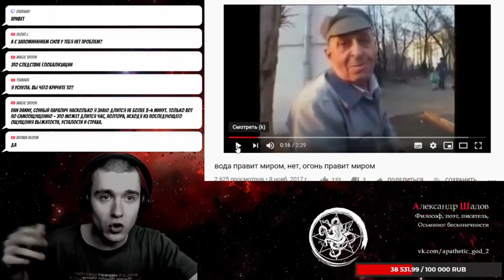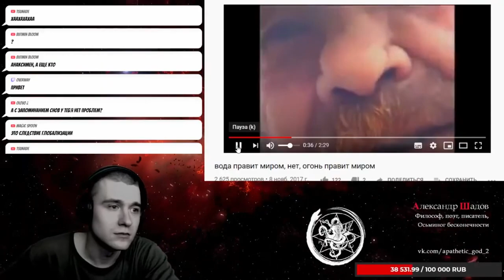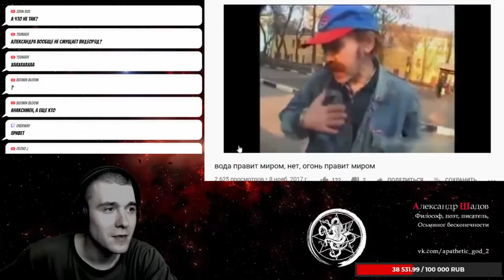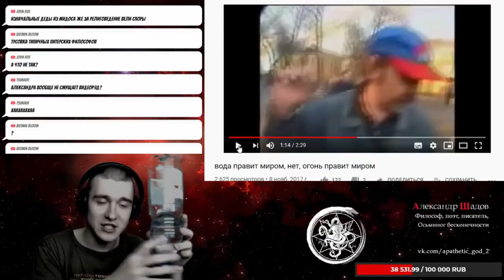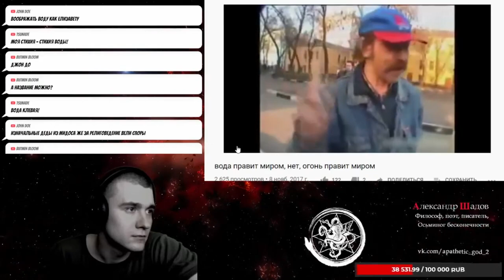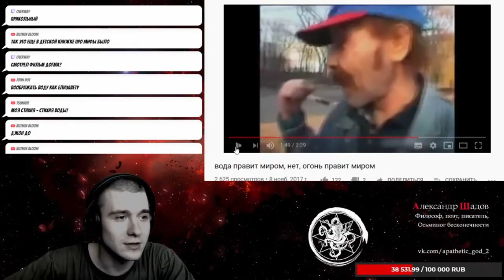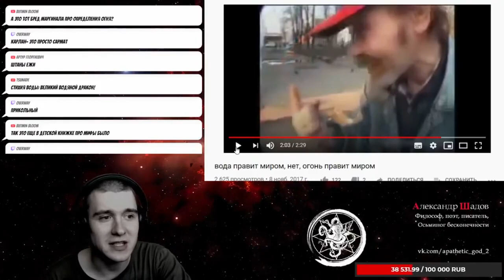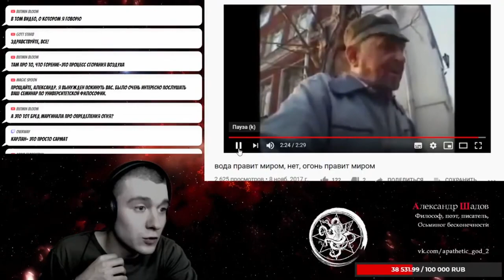Ницшеанский огонь Ежи Сармата против Аналитической воды Убермаргинала / Оценивает А. Шадов